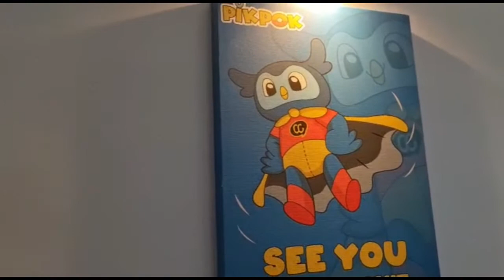BAM BAM HOUSE Best budget Hotel in Malang, View rooftopnya kece banget!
BAM BAM HOUSE pilihan terbaik kalau kalian mau staycation on budget tapi tetep kece! View Rootopnya itu yang ngga bisa bikin moveon beneran !

Bam Bam House terletak di JL.Kadaka No.3 dekat POLINEMA.

Rooftop dibuka untuk Umum SELASA-MINGGU JAM 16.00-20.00